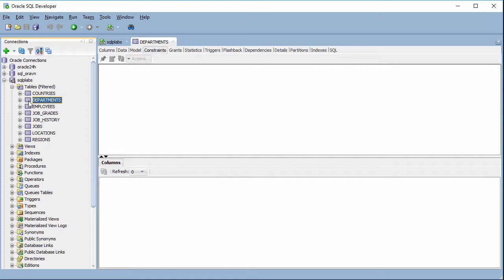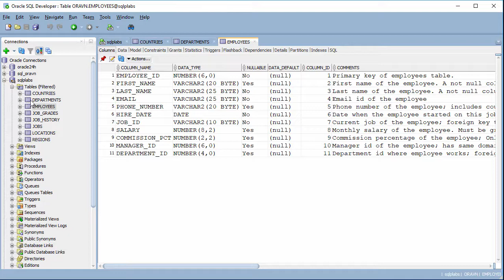[en] SQL Developer- How to see two tables or more at the same time in Oracle SQL Developer?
By default, SQL Developer only open one table for each time.
However we can "pin" the opened table as "frozen", then we can open multiple tables.